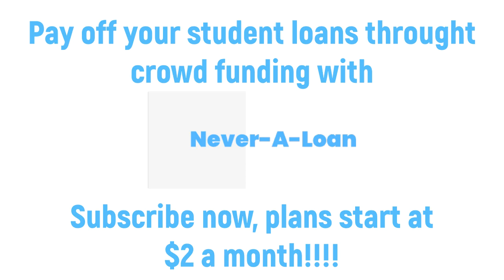The 'Boys Only Podcast - ep. 3